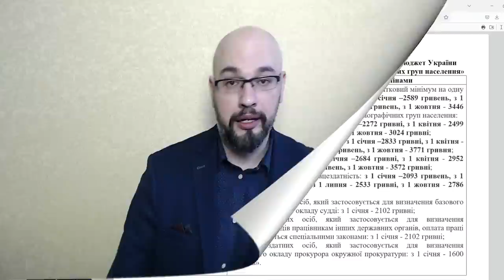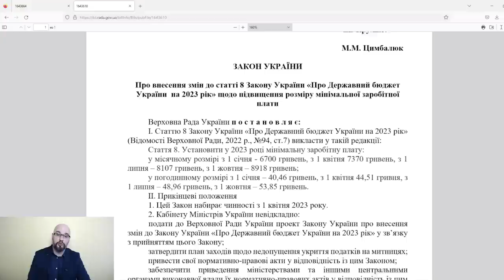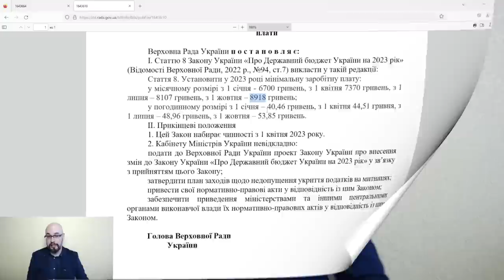Повышение минимальной зарплаты и прожиточного минимума: законопроект 8431 и законопроект 8432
Тимошенко предлагает увеличить минимальную заработную плату и прожиточный минимум в 2023 году.